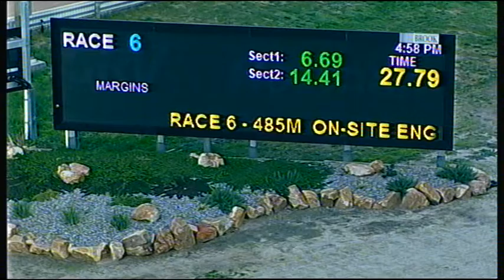HOR TUE 07 AUG 18 R6